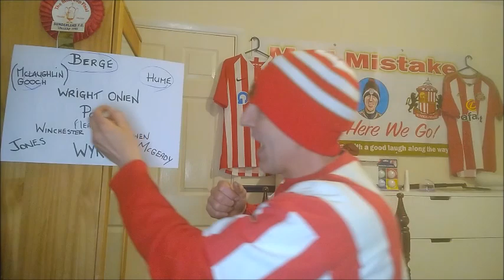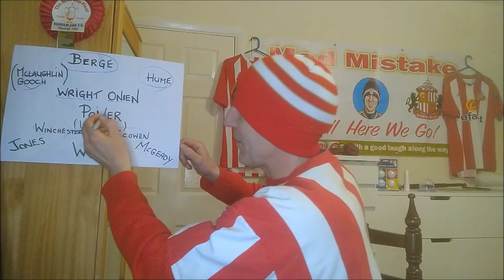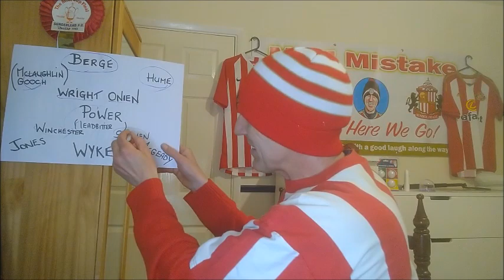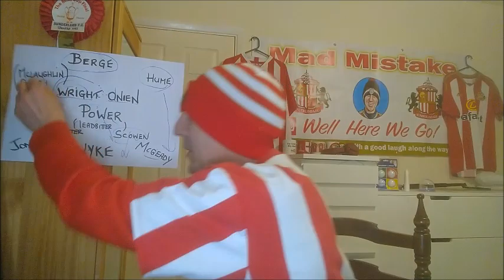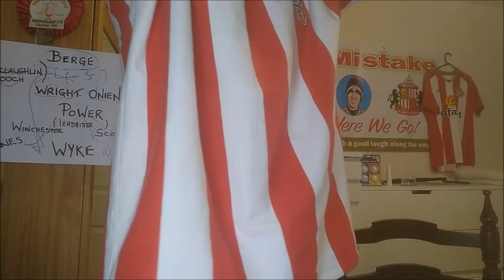Boycotting Social Media and Plymouth v Sunderland Preview...